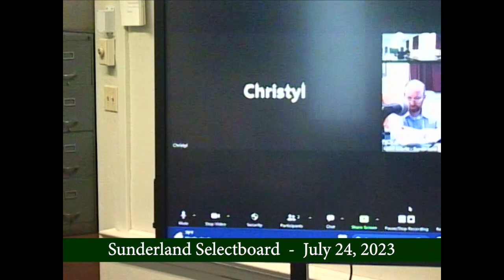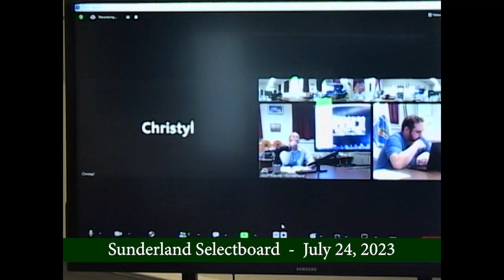Sunderland Selectboard - July 24, 2023